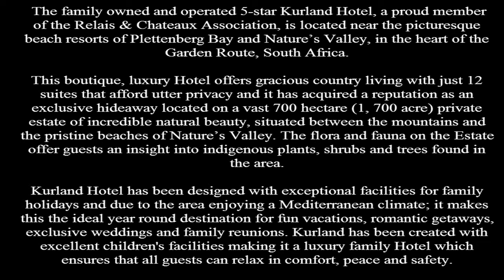Kurland Hotel Plettenberg Bay, Africa Hotel of the World South Africa